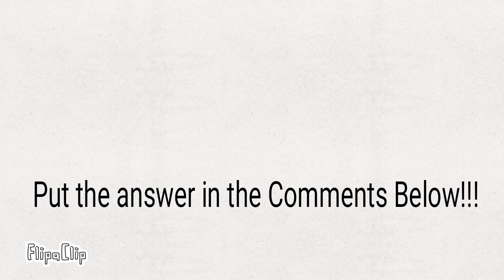Harold's Journey (pt.1)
Choose What Harold Does.